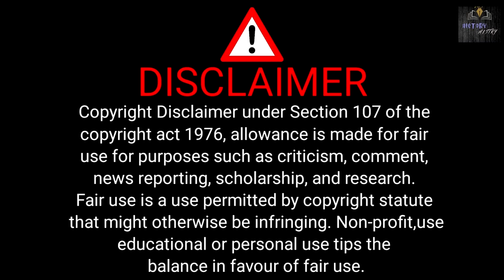Hello friends welcome to the Secrets Lost in Time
"Welcome to 'History & Mystery... But with a Hilarious Twist!'"

🕵️‍♂️ Welcome to the channel where history meets hilarity! 🤣 Get ready to embark on a laugh-out-loud journey through the ages as we explore the world's most intriguing historical mysteries with a side of side-splitting humor. 🌟

🌍 Uncover Hidden Histories: Join us as we dive deep into the past to unearth the stories, events, and enigmas that have baffled historians for generations. But here's the twist – we'll serve it up with a generous helping of comedy that will keep you in stitches!

🔎 Solve Historical Puzzles: It's not just history; it's a puzzle-solving extravaganza! We'll challenge you with riddles, mysteries, and brain teasers inspired by historical events, daring you to crack the code and solve the enigma.

😂 Historical Comedy Sketches: Brace yourself for hilarious reenactments and comedy sketches that bring historical figures and events to life in the most uproarious way possible. You won't believe your eyes (or your funny bone)!

🎉 Wild Theories and Legends: We'll explore the wild and wacky theories, legends, and conspiracies that have surrounded history's most iconic moments. Spoiler alert: The truth is often stranger than fiction!

🚀 Time-Traveling Adventures: Join our zany time-traveling host as he takes you on madcap adventures to witness history firsthand – from the dinos of the past to the space explorers of the future!

🧐 Historical Pranks and Shenanigans: Ever wondered what it'd be like to prank famous historical figures? We'll show you in our comical segments where history gets a hilarious twist.

So, buckle up, history buffs and comedy lovers, because "History & Mystery... But with a Hilarious Twist" is your passport to an entirely new way of experiencing the past.

It's history, it's mystery, and it's an absolute riot! 🕰️🔍🤪